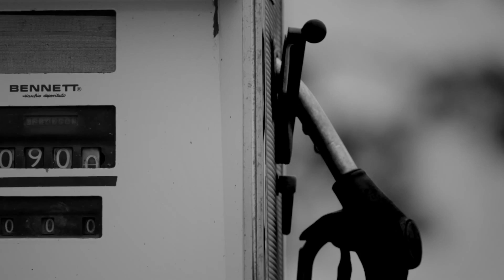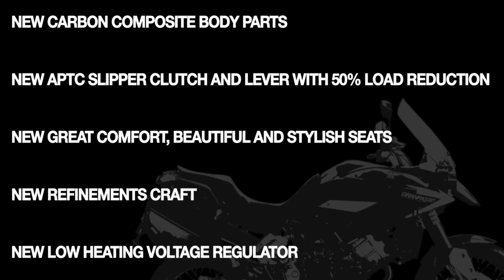OFFICIAL Granpasso 1200 Model Year 2013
New Italian competitor of Moto Morini: the Granpasso 1200.

Pilota: Fabrizio Gamberini (collaudatore Moto Morini)